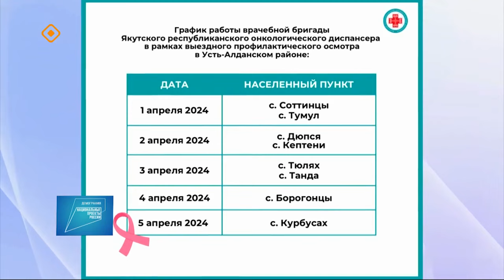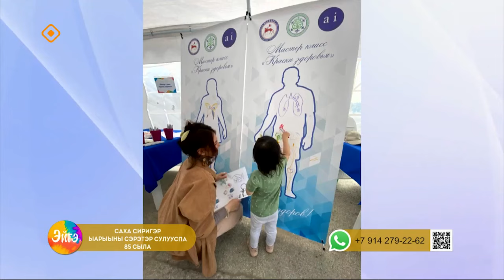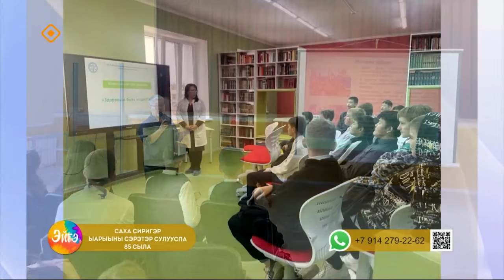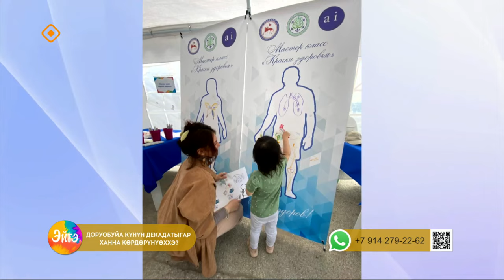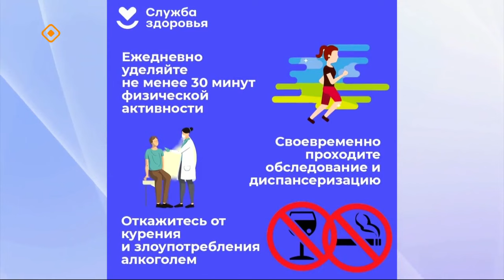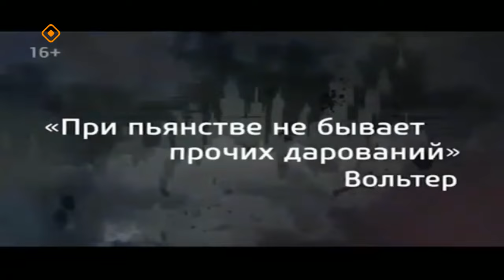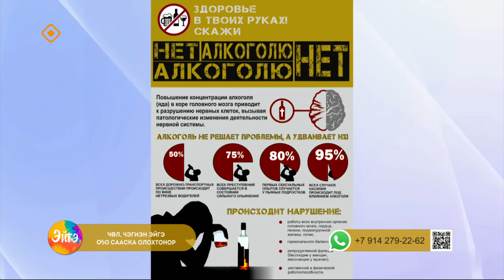«Эйгэ»: Доруобуйа декадатын күнүгэр ханна көрдөрүнүөххэ сөбүй? (03.04.24)